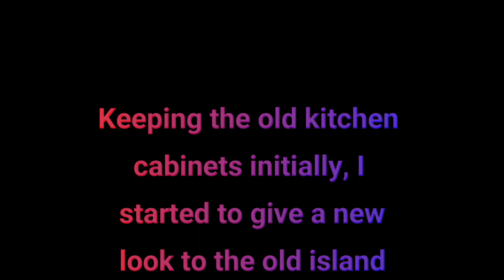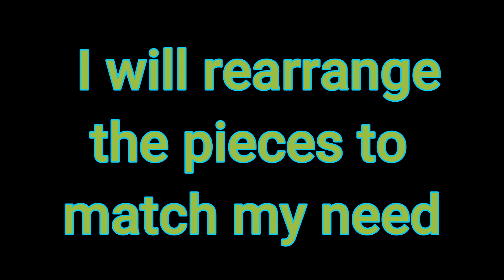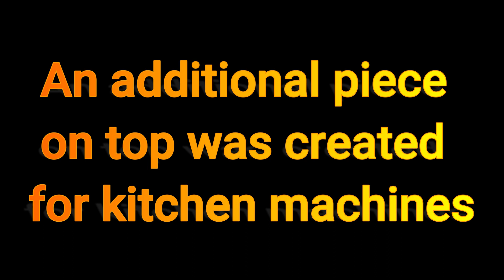Homayoon Hakimi my amazing kitchen make over